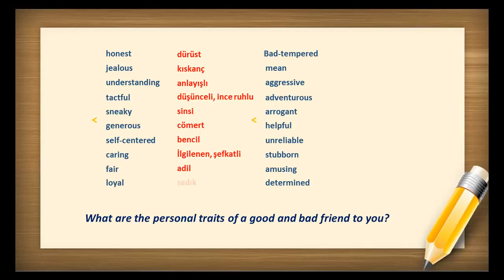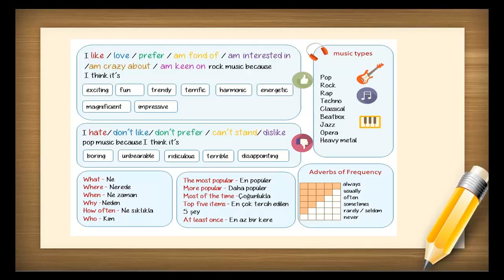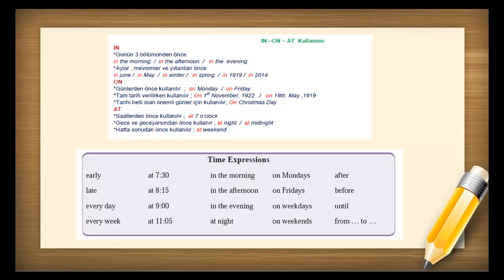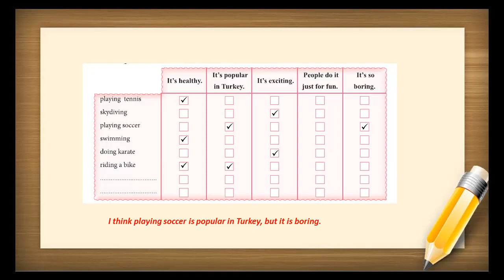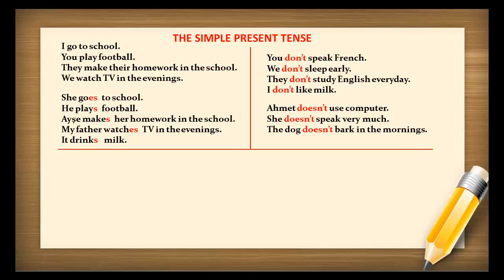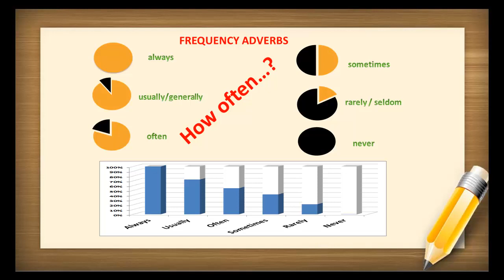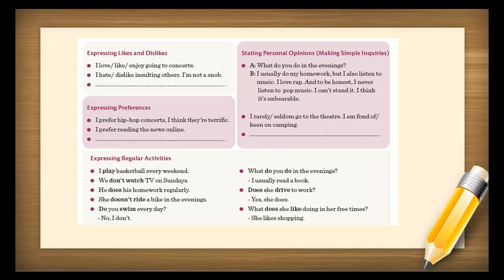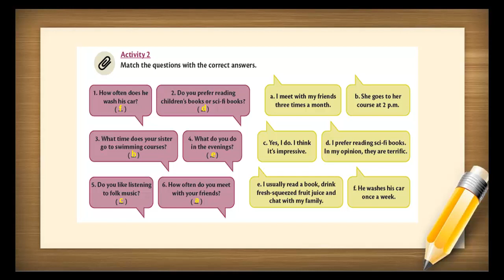8 Grade Unit 2 "Teen Life"